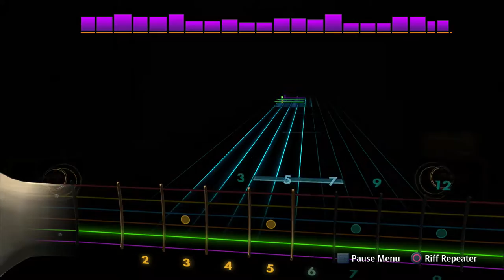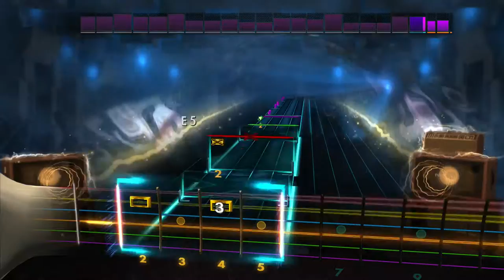Rocksmith 2014 - Hide Away by Freddie King - Lead - 97%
rocksmith 2014
rocksmith 2014 gameplay
rocksmith 2014 bass
rocksmith 2014 review
rocksmith 2014 custom songs
rocksmith 2014 dlc
rocksmith 2014 metallica
rocksmith 2014 cdlc
rocksmith 2014 avenged sevenfold
rocksmith 2014 breaking benjamin
rocksmith 2014 song list
rock band 4 drums
rock band 4 song list
rock band 4 review
rock band 4 gameplay
rock band 4 drums expert
rock band 4 through the fire and flames
rock band 4 dlc
rock band 4 pro drums
rock band 4 guitar
rock band 4 uptown funk
guitar hero live through the fire and flames
guitar hero live expert
guitar hero live review
guitar hero live songlist
guitar hero live gameplay
guitar hero live through the fire and flames expert 100
guitar hero live hardest song
guitar hero live trailer
guitar hero live songs
guitar hero live expert hardest song